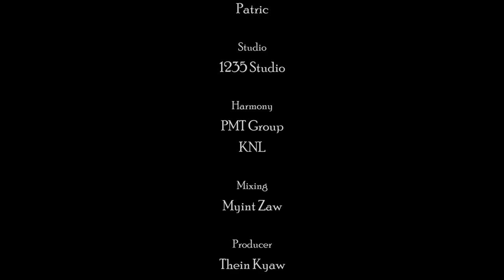မချစ်လို့မှမဟုတ်တာ … May Thet Htar Swe (Official Music Video)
Title - မချစ်လို့မှမဟုတ်တာ (Official Music Video)
Artist - May Thet Htar Swe
Composer - Kyaw Nay La
Cast - Nay Htut & May Thet Htar Swe
Band - Active Band
Arranged - Partic
Studio - 1235 Studio
Harmony - PMT Group , KNL
Mixing - Myint Zaw
Producer - Thein Kyaw